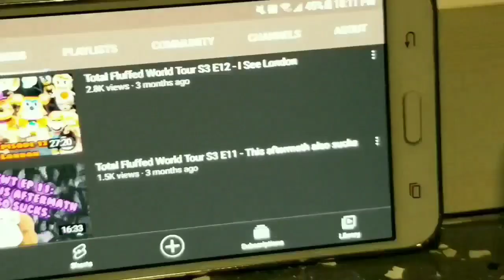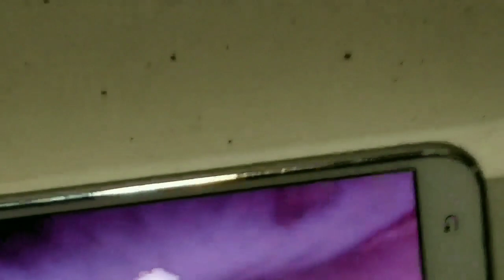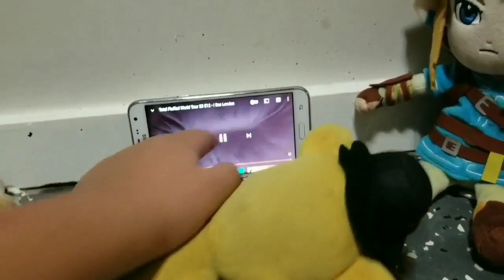Total Plush Revenge of the Island S4 E6: Dinkle Says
I know I said It would come last week but i wasnt able to get it out last week but I still hope you guys will enjoy this and Episode 7 coming soon